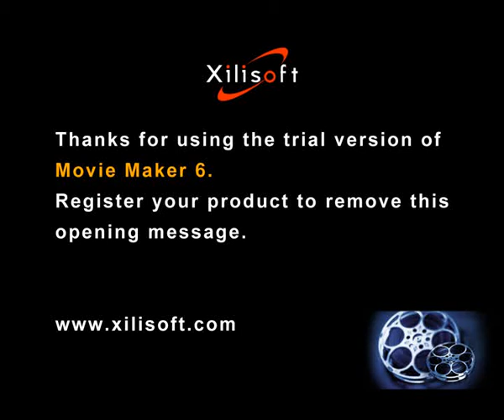sahibzada peer mahmood ahmed abbasi sahb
peer abdul qadir sahib ki nigrani girween ka majma se kheetab jamia rizwia anwar ul uloom me ullama ka bri tadaad me shirkat